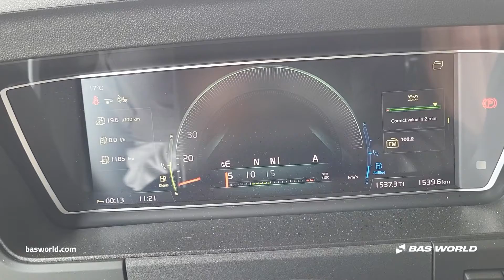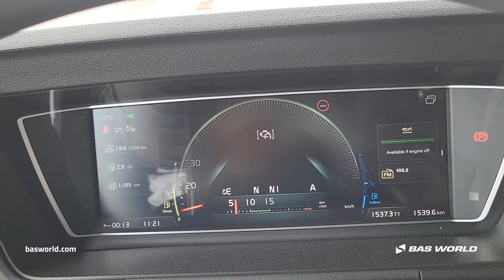Volvo FM 460 - - BAS World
Volvo FM 460 for sale at basworld.com

Reference: 70244838

At BAS World we speak multiple languages to help you in the best way we can. If you want to buy this Volvo FM 460, don't hesitate to contact our sales team. They can tell you everything about this Volvo FM 460 for sale.